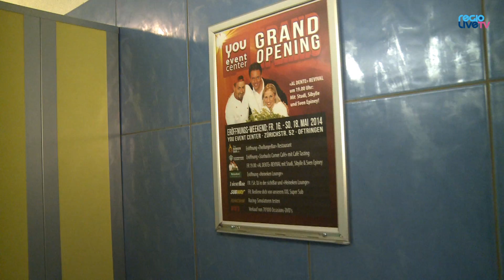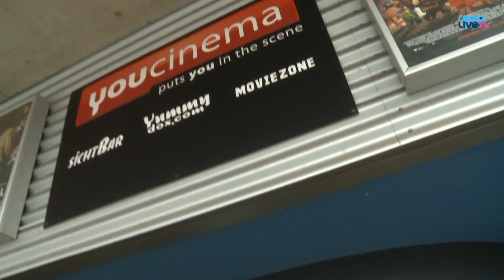Reto Porter @ Re-Opening you event center Oftringen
Nachdem Koni Schibli von der Youcinema AG fast 2 Millionen Franken in den Umbau des You Event Centers investiert hatte, erfolgte am vergangenen Freitag das grosse Re-Opening. Reto Porter hat sich unter die Besucher gemischt.